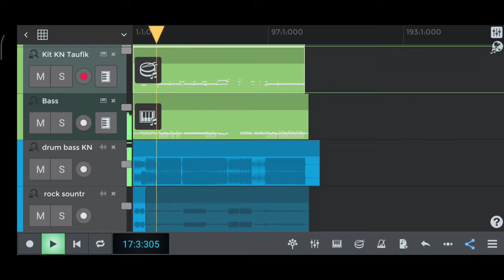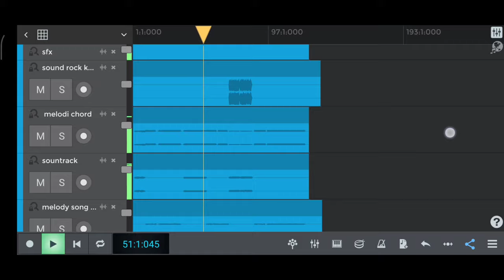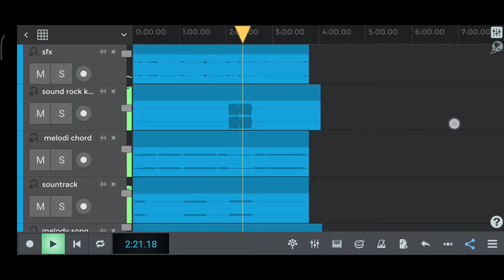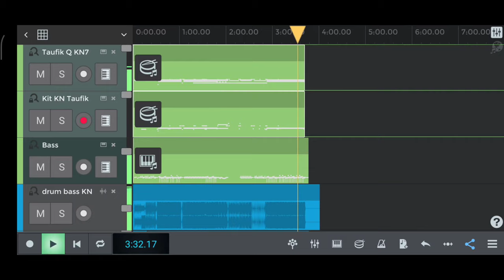DJ KLEPEK KLEPEK FUNKOT KN7000 XXX Super bass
Folow me in